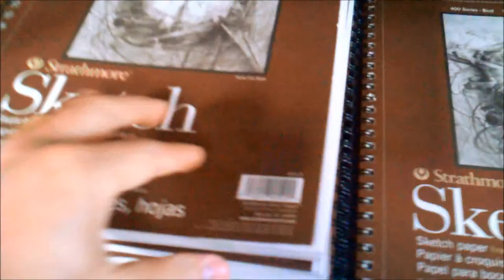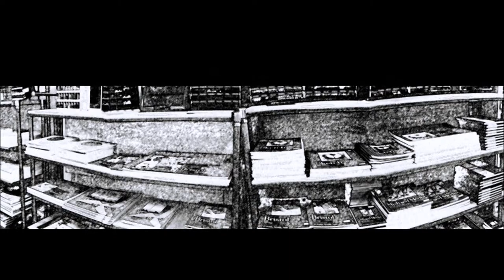Drawing Class at Dots 'N Doodles Art Supplies in Astoria Oregon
Drawing instruction with Robert Paulmenn